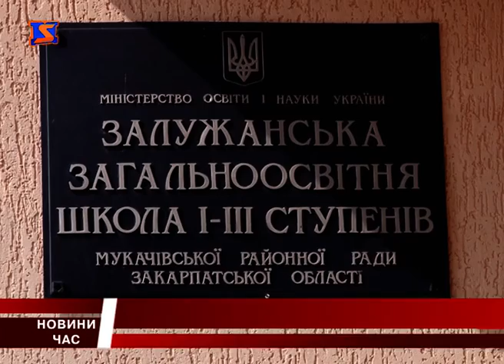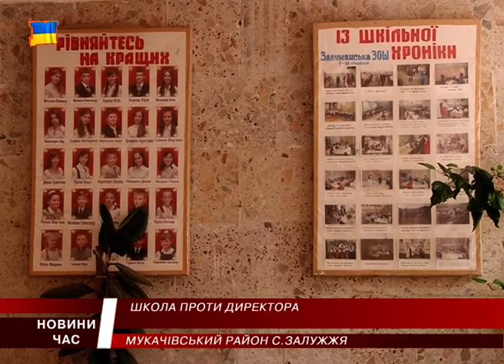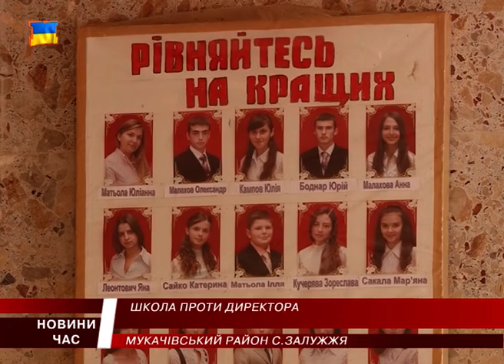У Залужжі обрали нового директора однієї зі шкіл.. без узгоджень